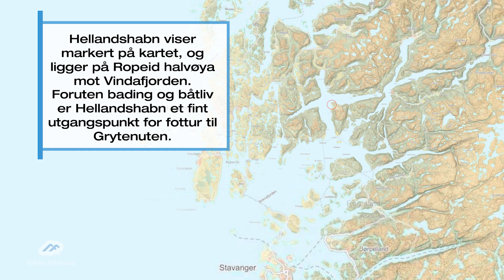Hellandshabn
Velg 1080p for maks bilde kvalitet.
Filmen viser drone bilder og plasseringen til Hellandshabn friluftsområde i Vindafjorden i Suldal.
Området som er allment tilgjengelig ligger vestsiden av Ropeid halvøya i hjertet av Ryfylke.
Hellandshabn eller Hamnen som det står på kartet, driftes av Ryfylke Friluftsråd.